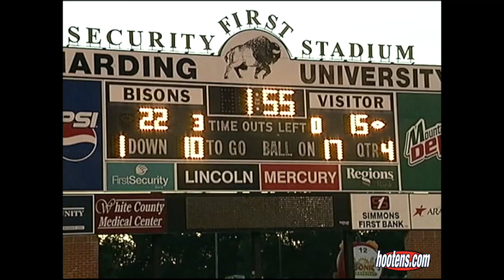2004 Beebe 22, Greenbrier 21